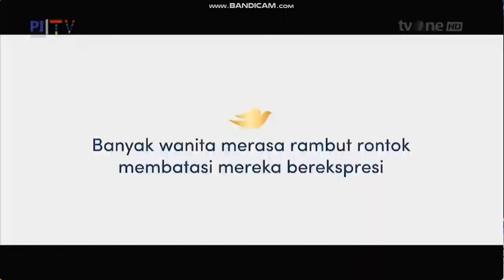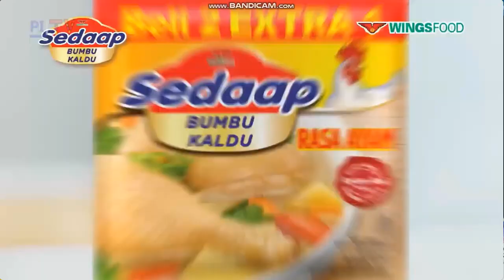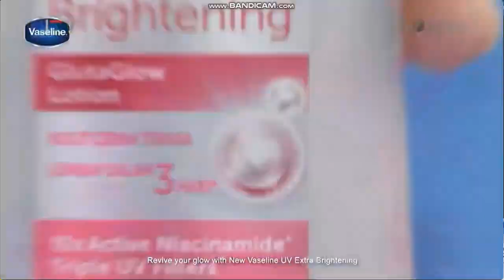Jeda Iklan tvOne / PITV 14 Januari 2024 22:32 WIB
ART-ID, Mitra Resmi Piala Dunia U-17 FIFA 2023 di Indonesia!